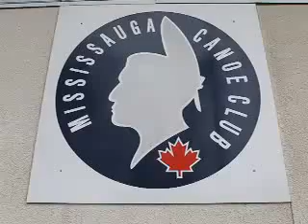Misssissauga Canoe Club Open House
The Mississauga Canoe Club held their open house Saturday (Apr. 16) afternoon. The canoe club recently received a grant from the Ontario Trillium Foundation.